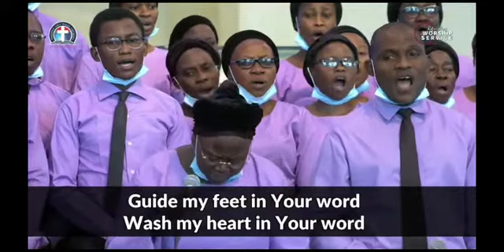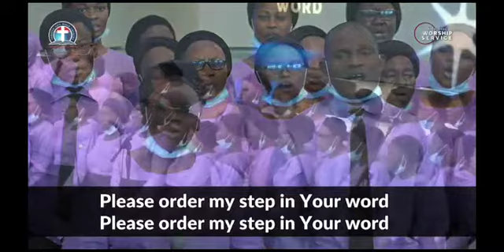Dclm Choir: Order My Steps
order my steps oh Lord!